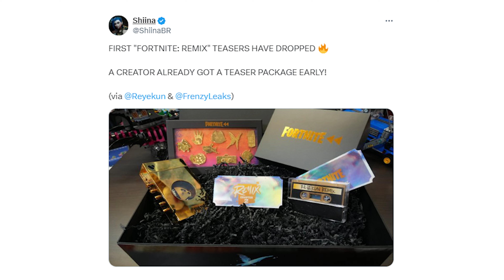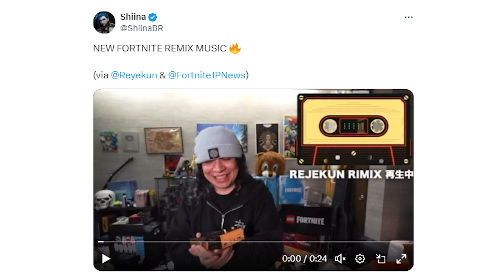Fortnite OG Chapter 2 Remix Official Teaser..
Fortnite OG Chapter 2 Remix Official Teaser Leaked!